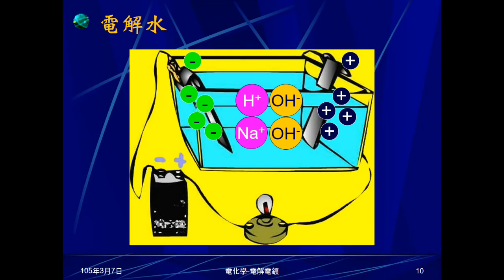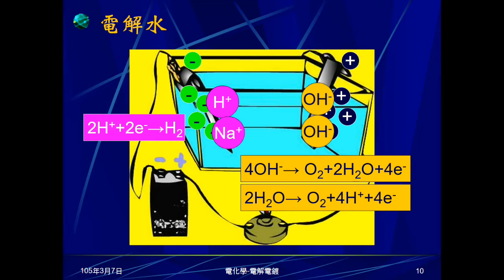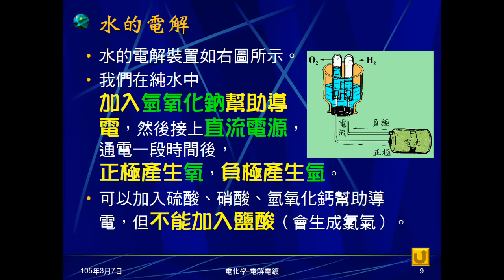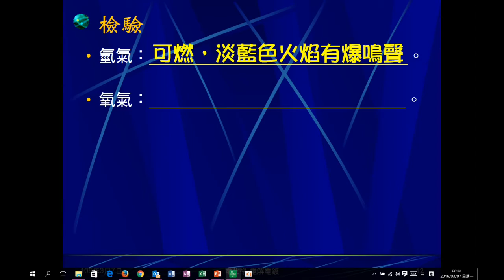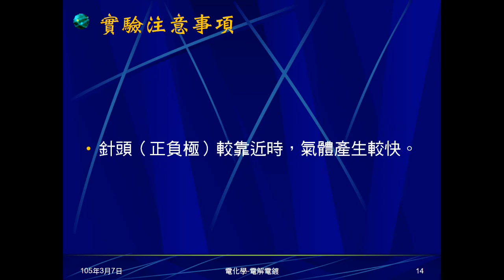104學年國三理化＿電化學16：水的電解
說明水的電解，展示電解裝置，說明正負極產物、半反應式，極板質量、顏色及濃度變化。指出產物的體積比、質量比，複習產物如何檢驗。介紹實驗注意事項。